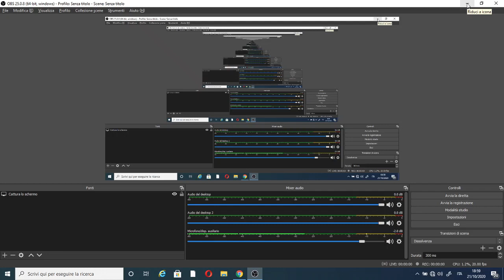GRIGLIA VALUTAZIONE prova scritta, CONCORSO 2020 (parte 1)